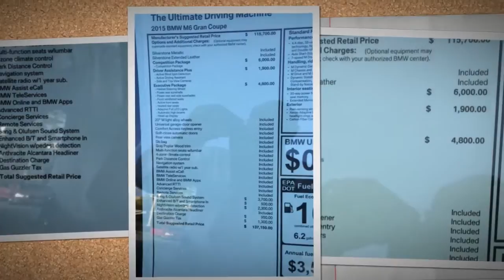David, check out this car!